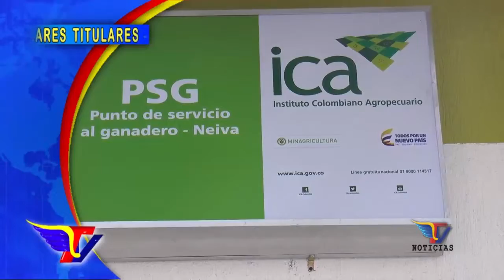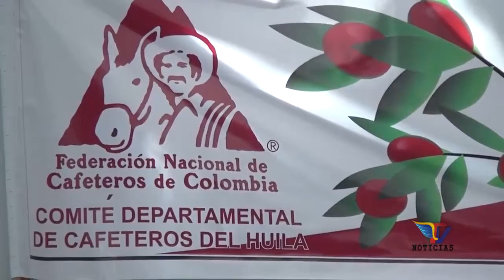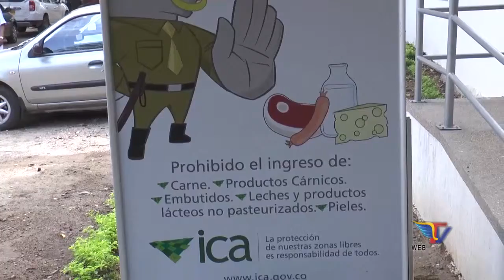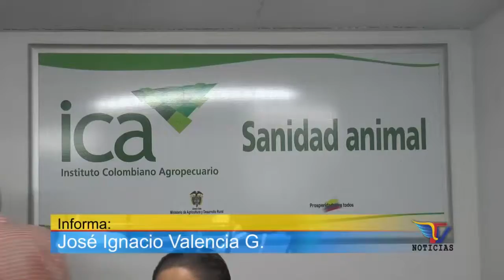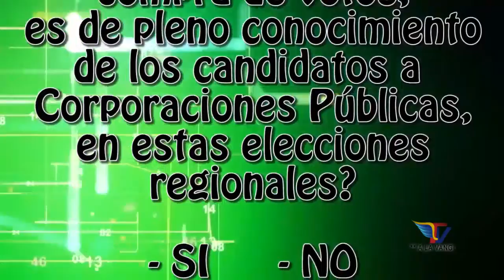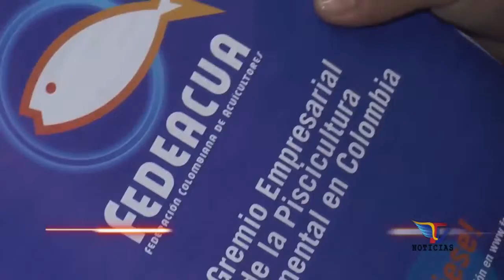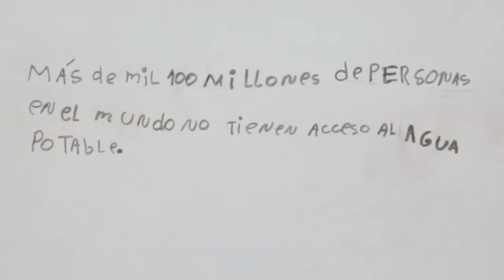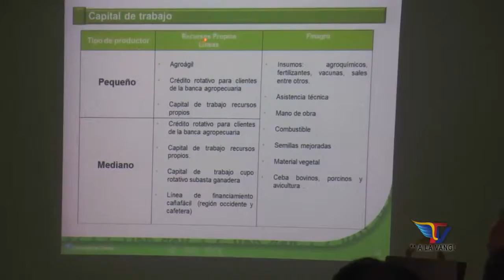NOTICIERO TV NOTICIAS 08-10-2015